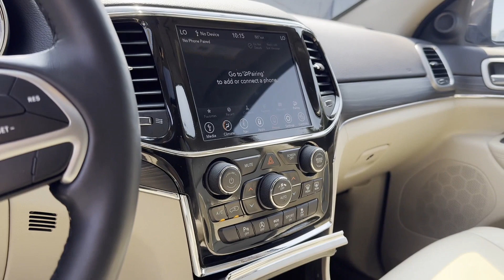Used 2021 Jeep Grand Cherokee Limited 1C4RJFBG3MC607743 Wantagh, Levittown, Amityville, Huntington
2021 Jeep Grand Cherokee Limited 1C4RJFBG3MC607743 Video